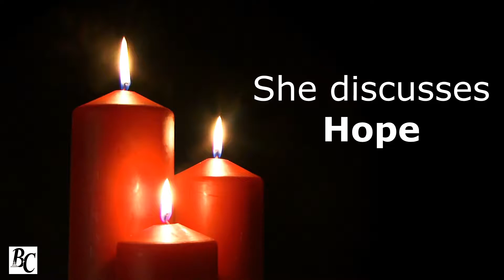Advent 2 - Hope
For our second Sunday of Advent, we consider Hope, especially in the midst of hard times.